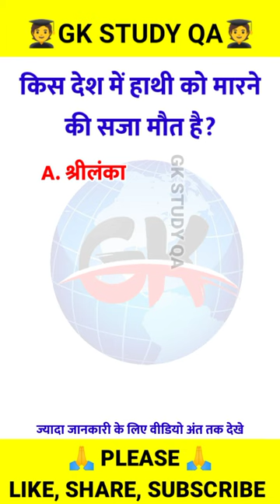किस देश में हाथी को मारने की सजा मौत है?। Kis desh me hathi ko marne ki saja maut hai?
नमस्कार दोस्तो ,
दोस्तों हमारे Youtube चैनल पर आपका बहुत बहुत स्वागत है ॥

जो भी स्टूडेंट gk, current affairs,cgpsc,cgvyapam,ssc,ibps,upsc etc या फिर कोई exam ki taiyari kar rahe hai तो हमारे Youtube Channel को Subscribe कर लीजिए और Bell Icon को दबा दीजिये जिससे कि हर वीडियो का नोटिफिकेशन आपको सबसे पहले मिल सके और आगे तैयारी मे मदद मिल सके ।

यह चैनल सिर्फ एजुकेशन से संबंधित है ll